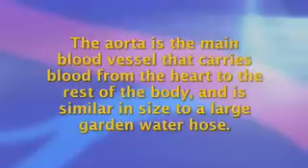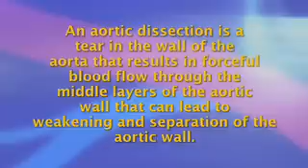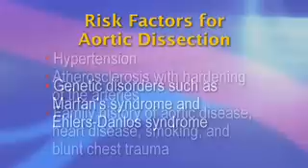Aortic Dissection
Hello, I am Dr Manish Mehta and this is a Society for Vascular Surgery briefing about Aortic Dissections.  9/11 was one of the most catastrophic days in the history of United States and over 2500 lives were lost that day.  Now imagine an emergent condition known as Aortic Dissection and other diseases of the aorta that threaten tens of thousands of American lives each year, equivalent to a 9/11 every other week.